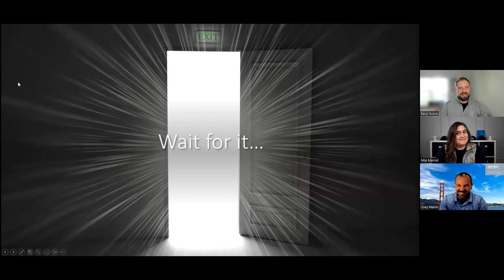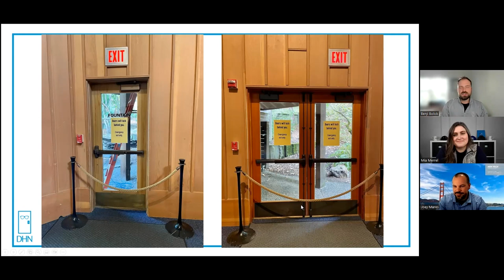Unhinged - Episode 20 Part 1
Joey Mares joins us this week!